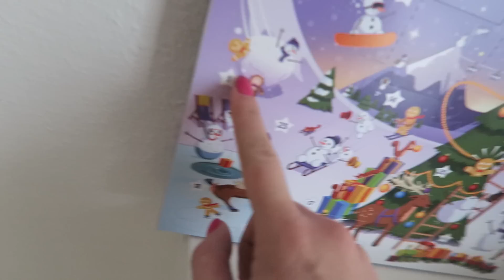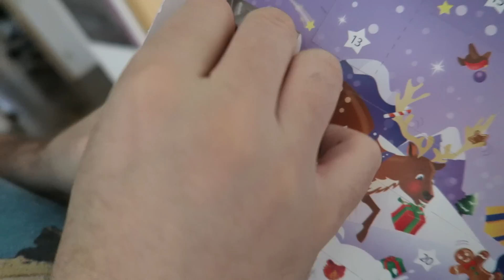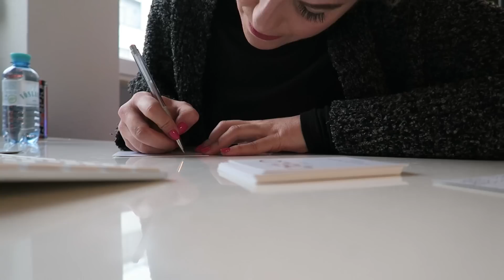OMG, unsere ADVENTSKALENDER & Alltag im DÉLO Office -Diana Delo Glitzmas 2016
HOHOHO, heute ist Glitzmas Tag Nummer 7 und heute zeige ich euch einen Mini Teil aus meinem Alltag- heute öffnen wir alle gemeinsam unsere Adventskalender und OMG, mein Kalender toppt ja wohl alles. Ich hatte noch nie einen LUSH Adventskalender. Danke danke danke an meinen Mr. Perfect, der es jedes Jahr schafft, mich zu überraschen.

Ich freue mich von euch zu lesen.

Die neuen Mützen mit Bommel wird es demnächst bei uns im Shop geben.
Um nicht zu verpassen, dass sie da sind, folgt uns am besten auf Instagram und Facebook.

MEIN MAKE-UP IM VIDEO

+ künstliche Wimpern ( permanent)
Lippen L.O.V Christina´s Red

MEHR GESCHENKIDEEN NÖTIG? DANN SCHAUST AM BESTEN HIER REIN

AUF DEM BLOG lernt ihr unser neues Team kennen und seht neue Artikel zu den Themen Interieur, Fashion, Travel, Lifestyle usw.

500€ ZARA VERLOSUNG!

WO FINDEN DIE VERLOSUNGEN STATT? AUF UNSERER NEUEN FACEBOOK PAGE, WIR SIND NÄMLICH UMGEZOGEN

Am besten ihr liked gleich einmal die Seite, um wirklich nichts zu verpassen und an den Gewinnspielen teilnehmen zu können.

* Produkte, die mir kosten- und bedingungslos zur Verfügung gestellt wurden.